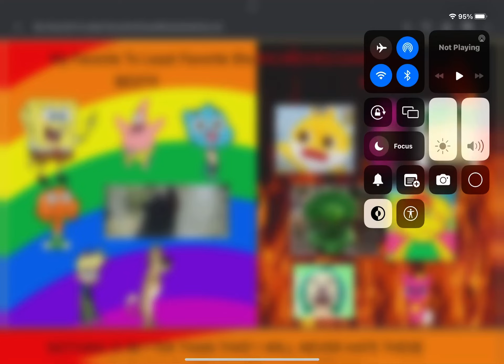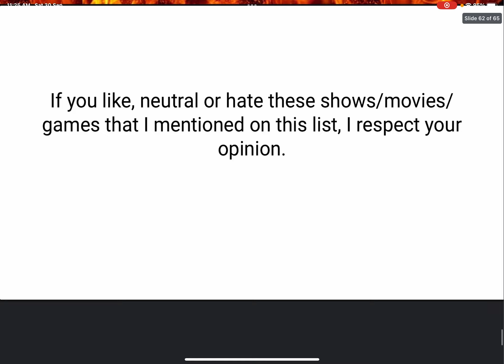my favorite to least favorite shows/movies/games list (V2)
NOTE: dis updated version was requested by @CG297Media